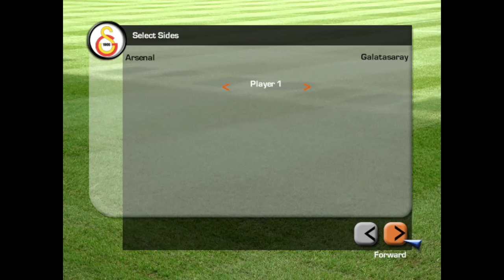[PC] | FIFA 2003 | GALATASARAY SK VS ARSENAL | MATCHDAY 19 | CLUB CHAMPIONSHIP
FIFA Football 2003, known as FIFA Soccer 2003 in North America, is a football simulation video game produced by Electronic Arts and released by EA Sports. It was released in 2002.

FIFA 2003 is the tenth game in the FIFA series and the eighth to be produced in 3D.

A number of new features were added to improve upon the previous version. Club Championship Mode was introduced with the feature of playing against 17 of Europe's top clubs in their own stadiums and the fans singing their unique chants and songs. A TV-style broadcast package gives highlights at half-time and full-time, as well as comprehensive analysis. One of the most anticipated new features was EA Sport's "Freestyle Control" which allows the user to flick the ball on and lay it off to team mates. Other additions include greater likenesses of some of the more well-known players such as Thierry Henry and Ronaldinho, as well as realistic player responses.